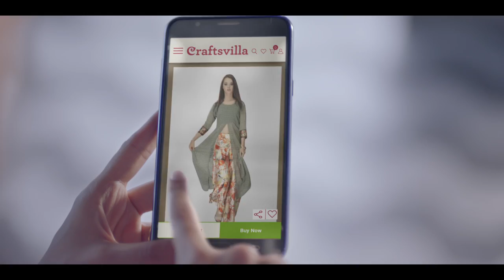​Casual and office wear collection - Latest se latest ethnic fashion, 20s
​Craftsvilla is the largest ethnic fashion online store for latest collections in sarees, salwar suits, lehengas, kurtis, palazzos, skirts, jewellery and home decor. New styles have been recently added to the collection to provide creative and diverse options for all kind of occasions. For best ethnic wear for women and men, office wear and party wear, Craftsvilla is the one-stop destination for your latest fashion needs.